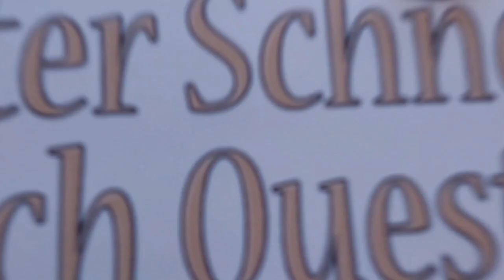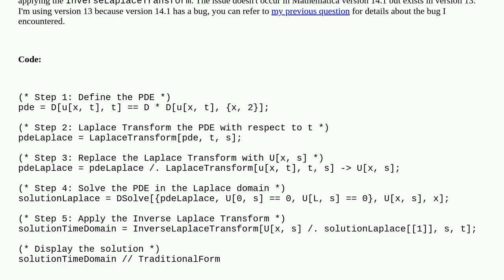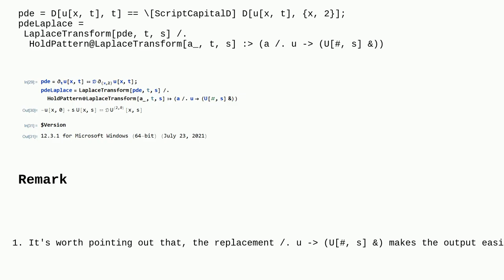Mathematica: LaplaceTransform and DSolve handles PDE well in version 14, but not in 13.3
LaplaceTransform and DSolve handles PDE well in version 14, but not in 13.3

A special thanks goes out to the community

  integral-transforms compatibility calculus-and-analysis differential-equations